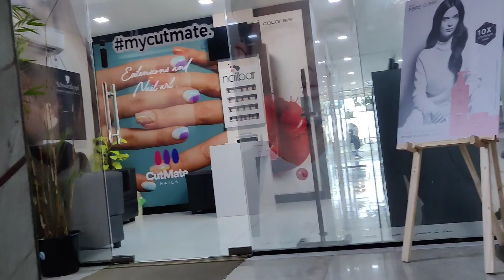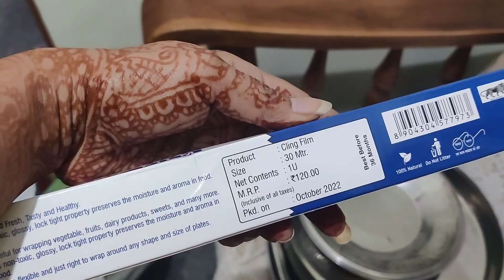ನನ್ನ ಸೀಮಂತಕ್ಕೆ ತಯಾರಿ ಹೇಗಿದೆ?? //Preparation for baby shower in my native//